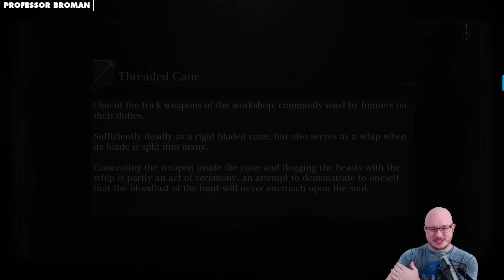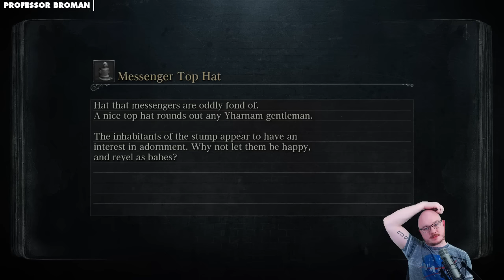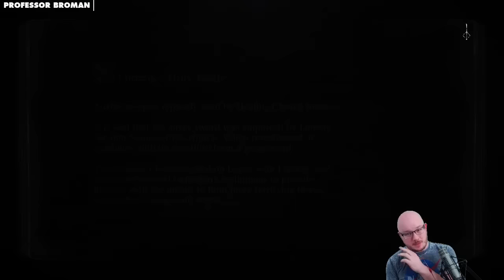Let's Play Bloodborne! Episode Three!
We make a few bosses extra crispy!